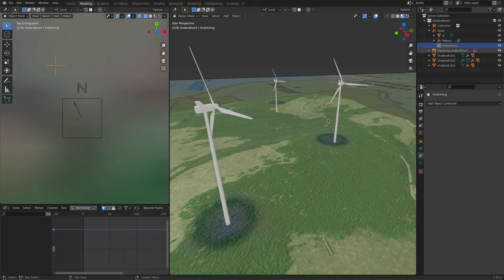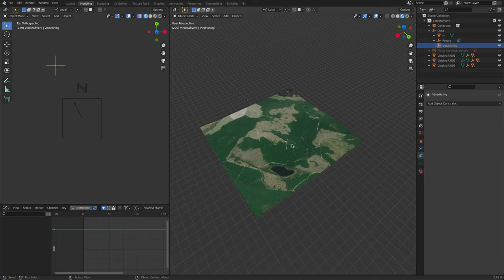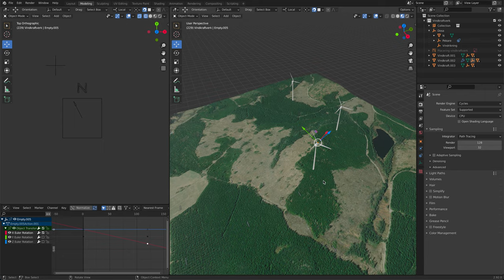Vindkraft test 2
Nu kan jag justera vinden och fått in en del av kartan